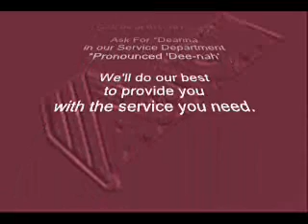Need Service on your Manual or CNC Machine?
Are you in the PA, NJ, MD, DE, NY Area?

Ask For *Deanna in our Service Department
*Pronounced 'Dee-nah'

We'll do our best to provide you with the service you need

Action Machinery Co., Inc.
2320 Highland Ave
Bethlehem PA 18020